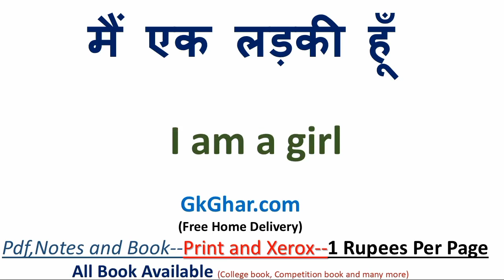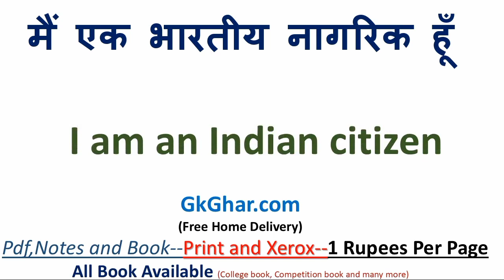मैं एक किसान हूँ को इंग्लिश में क्या कहते हैं | मैं एक किसान हूँ in English